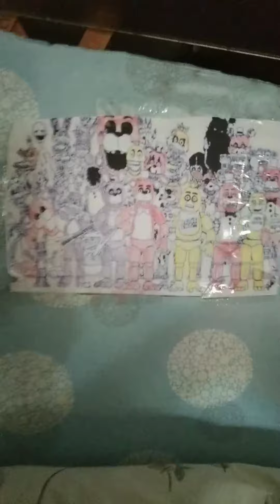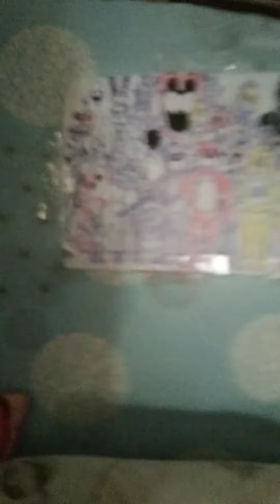all fnaf sing the cradles song